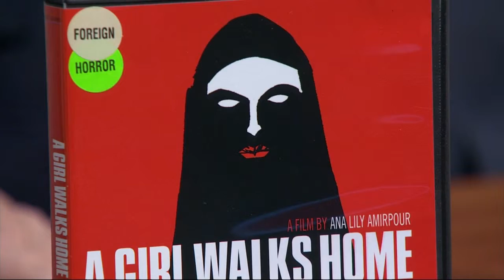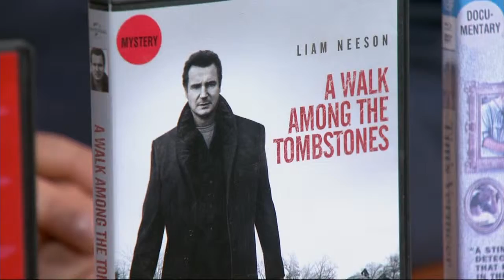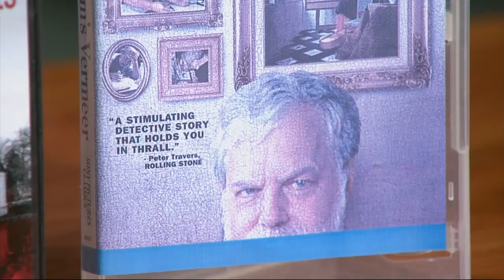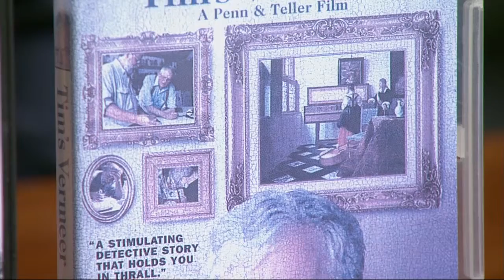Jerry Shenk shares his obscure DVD picks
Check out Madison movie critic Jerry Shenk's latest "obscure picks."